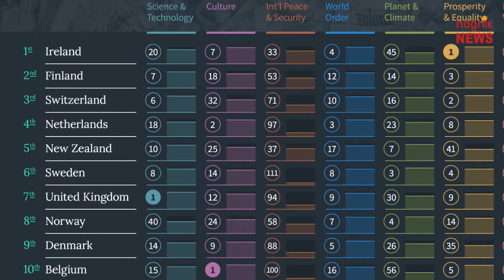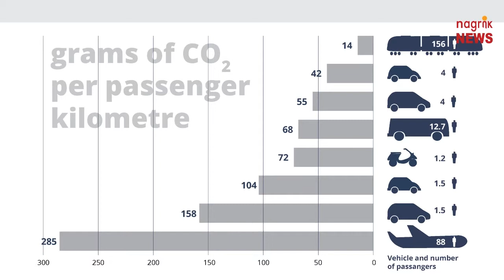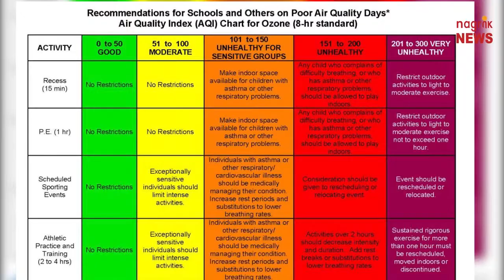पर्यावरण विशेषांक-8: WHO की रिपोर्ट कहती है कि वाराणसी में बह रही है जहरीली हवा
जलवायु के बारे में सबसे ताज़ा रिपोर्ट डराने वाली है। 'साइंस' जर्नल में छपी रिसर्च की मानें तो समंदर हमारी सोच से 40 फ़ीसदी ज़्यादा तेज़ी से गर्म हो रहा है। जलवायु परिवर्तन पर नज़र रखने वाले यूएन के वैज्ञानिकों ने अक्तूबर 2018 में चेतावनी दी थी कि अगर कड़े कदम नहीं उठाए गए तो बढ़ते तापमान की वजह से 2040 तक भयंकर बाढ़, सूखा, अकाल और जंगल की आग का सामना करना पड़ सकता है। जलवायु परिवर्तन के ख़तरों से निपटने के लिए वैश्विक समुदाय को लंबा सफ़र तय करना है, लेकिन गुड कंट्री इंडेक्स के मुताबिक कुछ देश इसमें सकारात्मक योगदान दे रहे हैं। इस सूचकांक का मकसद धरती और इसकी जलवायु पर अलग-अलग देशों के प्रभाव को मापना है। इसे तैयार करने वाले स्वतंत्र नीति सलाहकार सिमॉन एन्होल्ट कहते हैं, ‘भूमंडलीकरण और पारस्परिक निर्भरता के युग में हर चीज का पूरी व्यवस्था पर असर पड़ता है, चाहे तुरंत हो या देर से। धरती और जलवायु में सकारात्मक योगदान देने वाले देशों की सूची में नॉर्वे अव्वल है। पर्यावरण के लिए इसने कई पहल का नेतृत्व किया है। नॉर्वे के लोगों ने सबसे ज़्यादा इलेक्ट्रिक कारें अपनाई हैं और सरकार ने शपथ ली है कि 2030 तक यह देश उस मुकाम पर पहुंच जाएगा जहां से वह पर्यावरण को कोई क्षति नहीं पहुंचाएगा। प्रकृति के साथ इस देश का रिश्ता नीतियों से बहुत आगे तक है। नॉर्वे के लोगों ने खुले में रहने की अवधारणा को अपनाया है। वे सेहतमंद और खुश रहने के लिए घर के बाहर वक़्त बिताने की अहमियत को समझते हैं। नॉर्वे में बाइक शेयरिंग प्रोग्राम चलाने वाली कंपनी ‘अर्बन शेयरिंग’ के संस्थापक और सीईओ एक्सेल बेन्टसेन कहते हैं, ‘यह हमारी संस्कृति का हिस्सा है। बहुत लोगों के लिए यह धर्म जैसा है। ‘हम सभी मौसम में घर के बाहर समय बिताते हैं। हमारे बच्चे बाहर झपकी भी ले लेते हैं। राजधानी ओस्लो इस मामले में अद्वितीय है कि आप यहां सीधे जंगल से आ-जा सकते हैं।  2019 में यूरोपीय आयोग ने जलमार्ग बहाल करने, साइकिलिंग और सार्वजनिक परिवहन पर निवेश करने और कार्बन डायऑक्साइड उत्सर्जन को ट्रैक करने का तरीका खोजने के लिए ओस्लो को यूरोप की ग्रीन कैपिटल घोषित किया था। इस शहर ने अपने केंद्रीय हिस्से को कार से मुक्त कर लिया है। पार्किंग स्पेस को हटाकर वहां पैदल चलने वालों और बाइक के लिए ज़्यादा जगह बनाई गई है।
विश्व स्वास्थ्य संगठन ने दुनिया के 15 सबसे प्रदूषित शहरों की सूची जारी की। इस सूची में उन शहरों को रखा गया है जहां की हवा सांस लेने लायक तक नहीं बची है। हैरानी इस बात की 15 शहरों में से 14 शहर सिर्फ भारत के हैं। इस सूची में पहला स्थान कानपुर का है तो वहीं हरियाणा का फरीदाबाद दूसरे स्थान पर। वाराणसी तीसरे स्थान पर बिहार के गया को चौथे और पटना को पांचवें नंबर पर रखा गया है। विश्व स्वास्थ्य संगठन की लिस्ट में छठे स्थान पर दिल्ली लखनऊ को सांतवे नंबर पर बताया गया है। इस लिस्ट में आगरा, जयपुर, जोधपुर, पटियाला, श्रीनगर और गुरुग्राम का भी जिक्र किया गया है।WHO की लिस्ट के 15 शहरों की सूची में चार उत्तर प्रदेश के हैं। रिपोर्ट के मुताबिक किसी भी राज्य सरकार ने प्रदूषण से निपटने के लिए अभी तक कोई विशेष कदम नहीं उठाया है। किसी का भी शहरी और क्षेत्रीय स्तर पर बिगड़ती हवा पर ध्यान नहीं गया। यहां तक पीएम मोदी को अपना संसदीय क्षेत्र तक नहीं नजर आया। शायद ही आपको पता हो कि, एयर क्वालिटी इंडेक्स में हवा की स्थिति को 0 से 50 के बीच अच्छा, 51 से 100 के बीच संतोष जनक, 101 से 200 तक ठीकठाक, 201 से 300 तक खराब, 301 से 400 तक बहुत खराब, 401 से 500 तक गंभीर माना जाता है। स्टेट ऑफ ग्लोबल एयर रिपोर्ट 2019 में बताया गया है कि 2017 में वायु प्रदूषण के कारण उत्पन्न बीमारियों से 1.2 मिलियन भारतीयों की मौत हो गई।